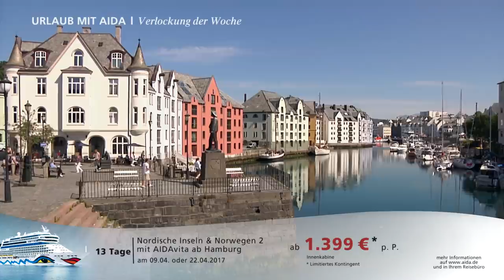AIDA Prime Time Magazin #42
Diese Woche in Ihrem Reisemagazin: AIDAcara entdeckt den winterlichen Norden mit einmaligen Polarlichtern, der Gäste Shanty Chor macht Stimmung auf AIDAprima und unser Offizier Johannes erzählt Seemannsgeschichten.